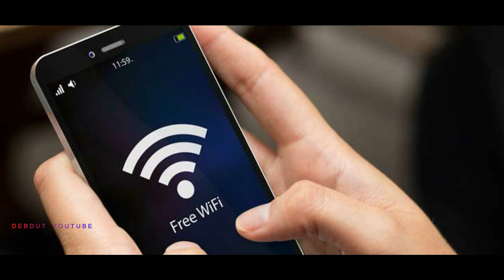Srinagar Smart City || India || Debdut YouTube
Smart City Mission was launched by Ministry of Urban Development (MoUD)Gol in which 100 cities were to be selected for Urban renewal and retrofitting with the objective to promote cities that provide core infrastructure, give a decent quality of life to their citizens and apply smart solutions to improve services and infrastructure. Srinagar Smart City project was approved in Round 3 challenge held in April 2017.Smart city project comprises of two parts: (a) Area Based Development with an estimated amount of Rs. 2869.24/- crores and (b) Pan city Solutions with an estimated cost of Rs. 765.03/- crores Srinagar Smart City Limited, a Special Purpose Vehicle (SPV) was incorporated on September 08, 2017 under the Companies Act, 2013 and the company is limited by shares. Srinagar Smart City Limited is governed by the Board of Directors with its Chairman, Administrative Secretary, Housing and Urban Development Department, J&K and in case of State Level High Powered Steering Committee (HPSC) for Smart City Srinagar. it is headed by Chief Secretary, Government of J&K.

IMPORTANT NOTE
I'm using some video clips in this video for Documentary & Entertainment purpose only, If you have any issues with this video please let me know first.  we will solve the problem with sweet virtual coffee.

Special Thanks & Video Credit -